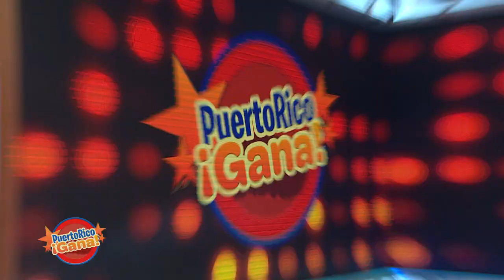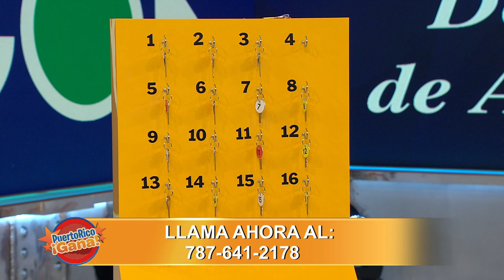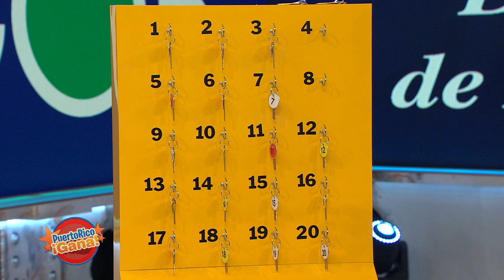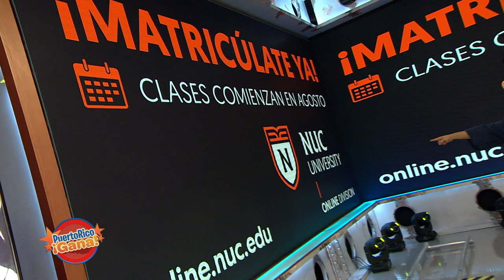Puerto Rico Gana - 08–20-2020- #1